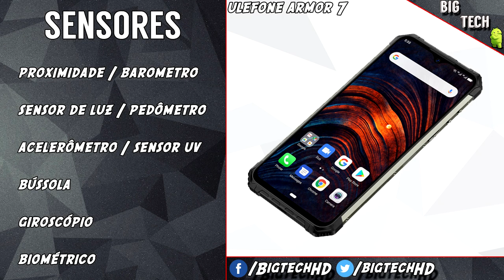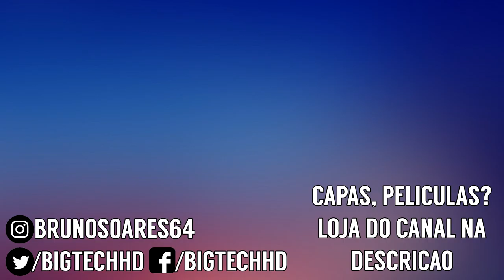Ulefone Armor 7 PT-BR | Resistência com Helio P90 + 8GB de Ram | BigTech